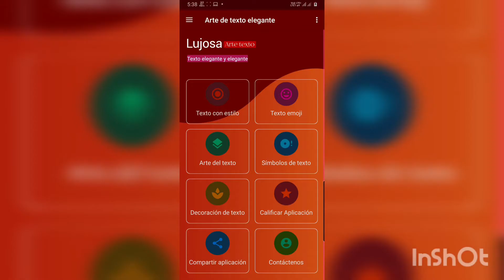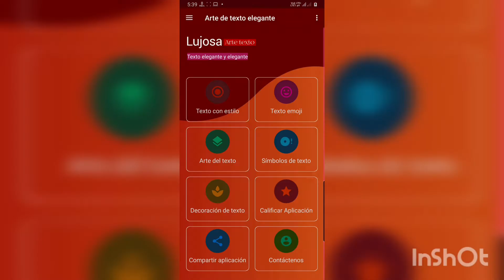Arte de texto elegante - sp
Arte de texto elegante